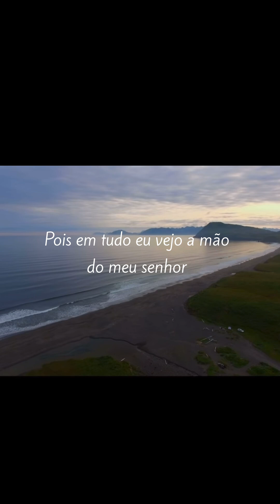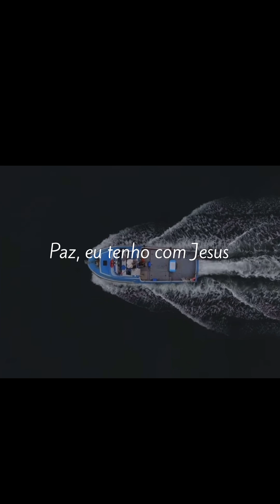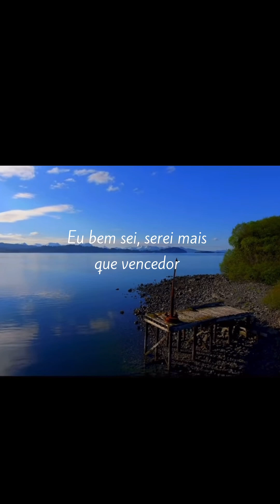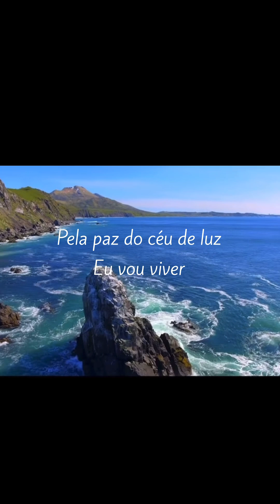Santa paz -playback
Está música eu somente fiz esse playback pra um amigo que me pediu pra ele poder cantar nas igrejas- amador nada profissional , mas ele me pediu e então fiz a minha maneira , espero que possam gostar
Abraços